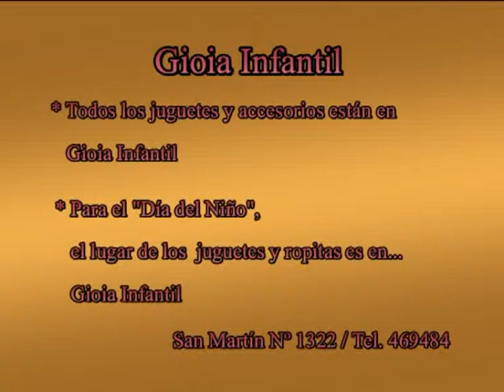Entre Nosotros Villa Ocampo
* Promoción "Gioia infantil" para el día del niño, todos los juguetes, todos;